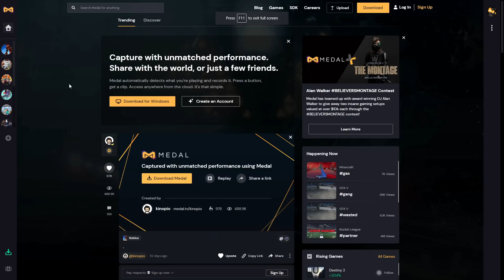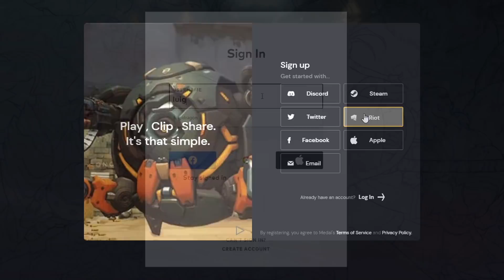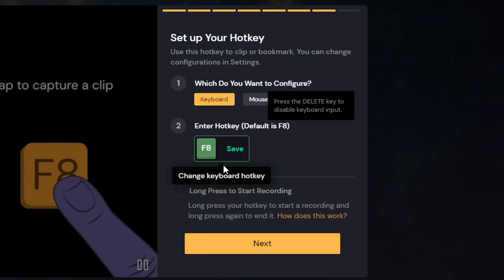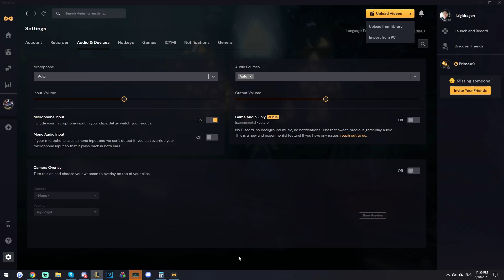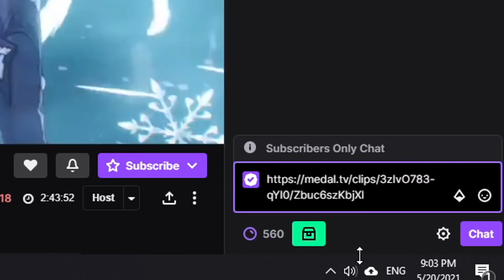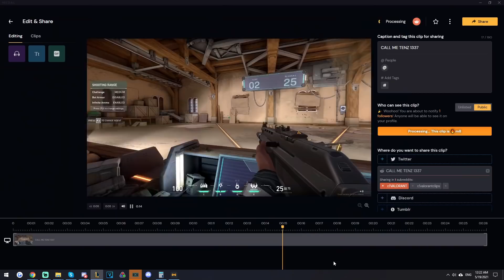How To Record League of Legends for FREE (1080p 60 FPS + No Lag)